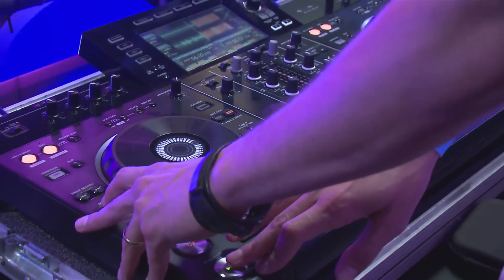brTT e Vegas x Buero e Freakout| PlaYlist X2 - Quartas de Final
Programa que conecta o Game e a Música em diferentes formatos de conteúdo e interações ao vivo, apresentando novos e consagrados gamers e músicos.